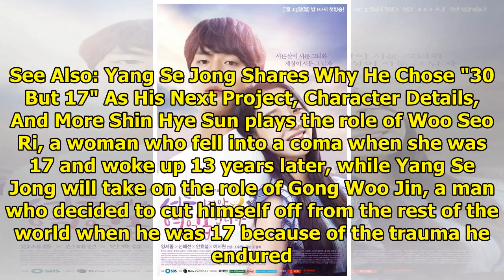"30 But 17" Sparks Intrigue With Lovely Posters Of Main Cast Ahead Of Premiere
Display. Sharethrough. Soompi.1x1 SBS’s new Monday-Tuesday drama “30 but 17” released the posters on...